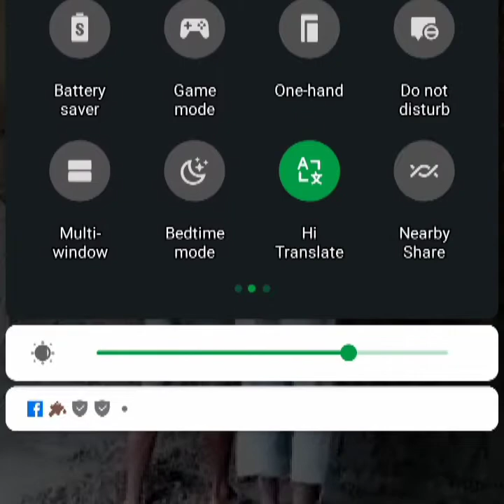ওয়াল প্লাষ্টাৰ কৰাৰ এটা সৰু ভিডিঅ dimpu baruah17 by 26 assam type home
ওয়াল প্লাষ্টাৰ কৰাৰ এটা সৰু ভিডিঅ dimpu baruah17 by 26 assam type homeভিডিঅ 17 by 26 assam type home YouTube channel ''3.1k view.subscription.share.like.comment..100 Days Building A Modern Underground Hut With A Grass Roof And A Swimming PoolRab Na Kare Ke Ye Zindagi | Kali Bachi Ka Family Story | Tere Bina | Broken Heart Story | GREAT LOVE